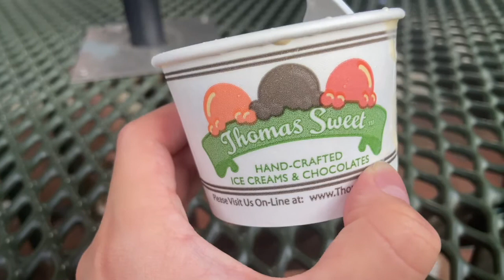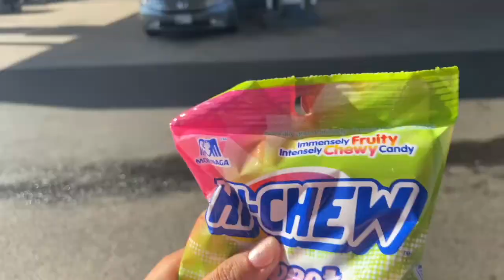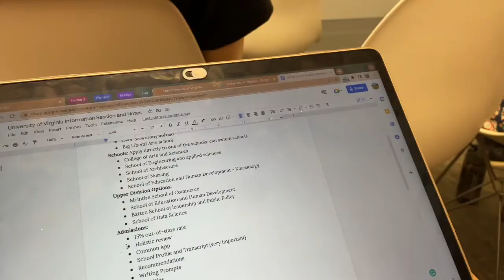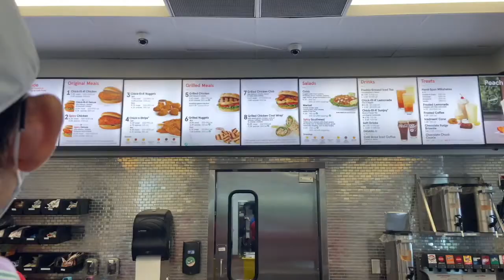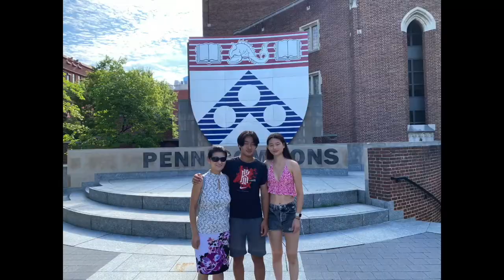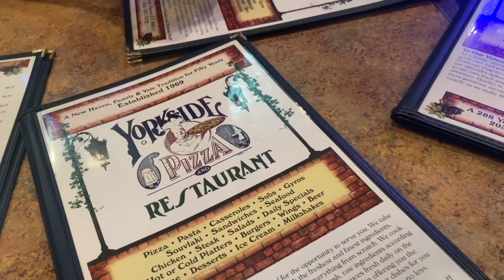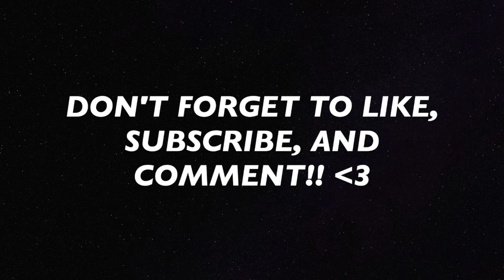ROAD TRIP VLOG!! going across the U.S!!🚗🥳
Hey guys!
This is a vlog of my road trip with my family friends across 5 different states! We traveled for a week and we visitied Washington DC; Charlottesville, Virginia; Philadelphia, PA; Manhattan, NY, and Conneticut.
It was so much fun, and we did so many activities like scootering around, going to different museums, staying at hotels, night swims, etc...
- Tiffany